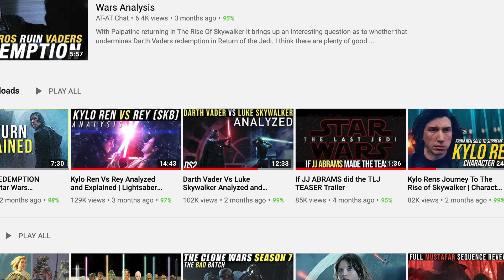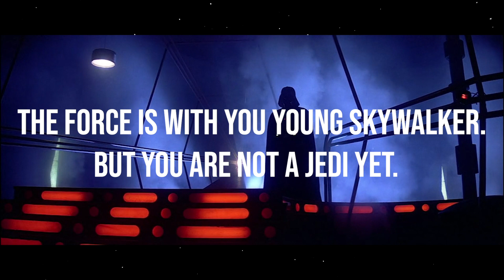Luke Skywalker Vs Darth Vader Analyzed and Explained (Bespin) | Lightsaber Duels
Welcome to another lightsaber duel analysis video. This upload focuses on Vader Vs Luke on Cloud City. Just like my other analysis videos, I focus on a bunch of factors including the physical duel itself. But I also think this particular duel is interesting for a variety of reasons beyond swinging lightsabers. Its filmed almost like its horror. And there is barely any score throughout this duel. So sit back and enjoy my very long video! Thanks!